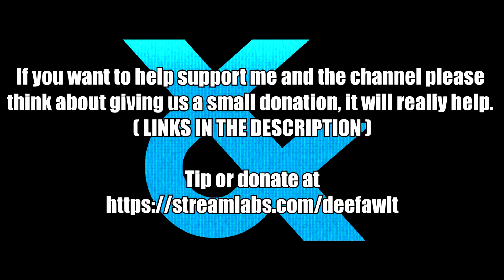YSHTOLA FROM FFXIV IN TEKKEN 8